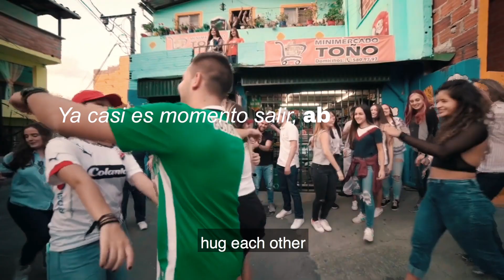Tres palabras que debes conocer si vienes a Medellín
Hay algunas palabras, que durante este tiempo hemos dejado de decir, palabras que nos llenan de alegría y que en Medellín hacen parte de nuestra esencia. Por eso es importante hacer un pequeño repaso de tres indispensables.